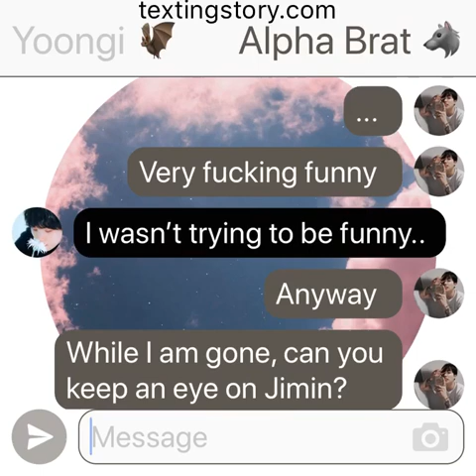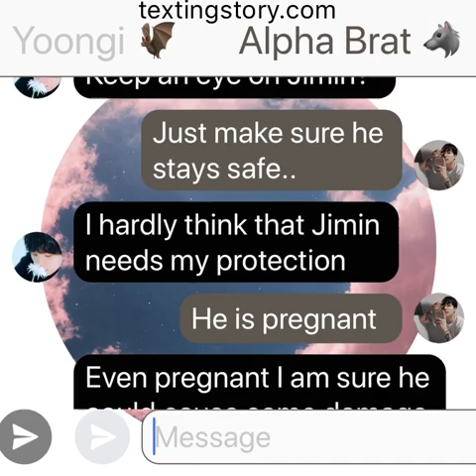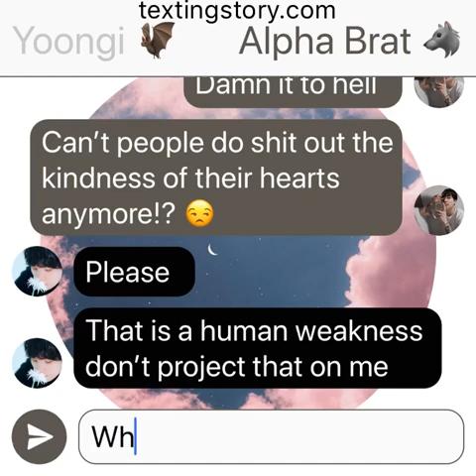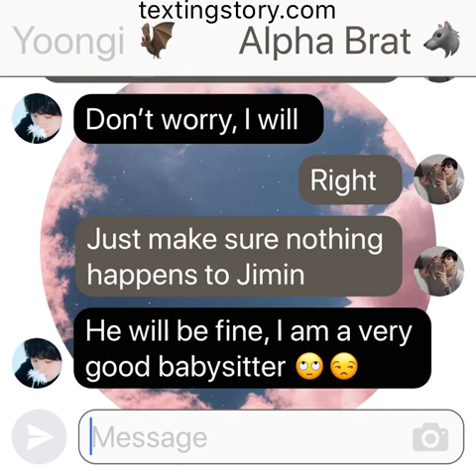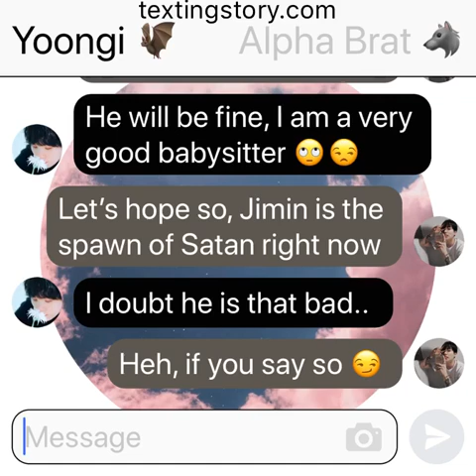SOTL: (Jikook Texting Story) EP75 “Babysitter Yoongi”